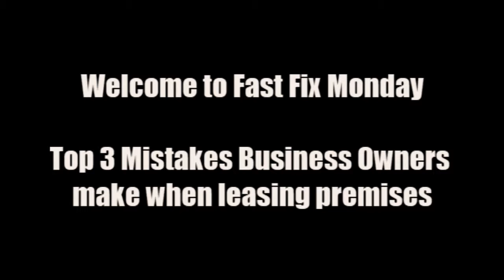Episode 006 - Top 3 Mistakes Business Owners make when Leasing Premises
Fast Fix Monday - going through the top 3 mistakes business owners making when leasing premises.